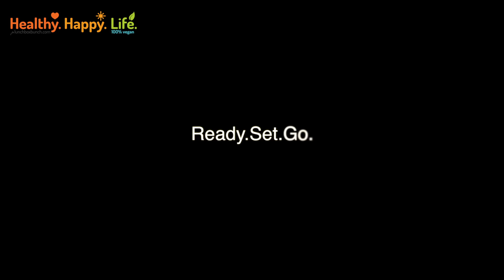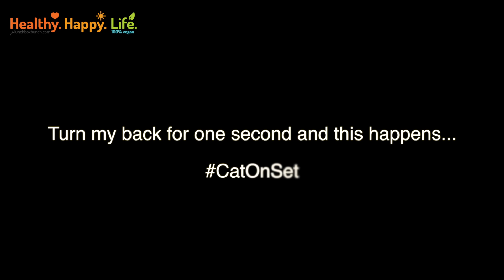A Rainbow of Smoothies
Have a summer filled with smoothies! Kathy Patalsky blends up a rainbow of smoothies from her book 365 Vegan Smoothies.

I love to tweet!

FV tweets for amazing vegan recipes from all the best bloggers!